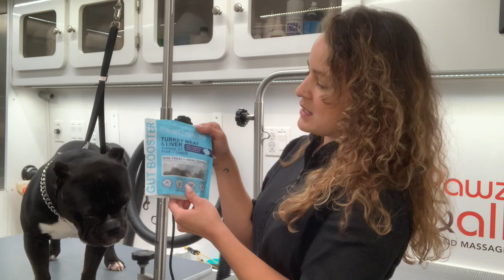IMPORTANCE OF NUTRITION FOR DOGS + HEALTHYBUD TREATS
You can also shop for Healthybud products on their Amazon

Healthybud products are all-natural and human-grade, packed with healing ingredients & superfoods. Non-GMO. Research-backed.

Superfoods aren’t just for humans but our dogs can benefit from the same superfoods we take such as Collagen, Turmeric, L-theanine, Reishi, Ashwagandha

Some signs of poor nutrition in dogs:
1. Allergies
2. Fur loss
3. Dull fur
4. Obesity
5. Hot spots
6. Dermatitis
7. Tooth Decay

Top Nutritional Components to look for:
1. Water content
2. Protein
3. Carbs
4. Fats
5. Minerals
6. Vitamins